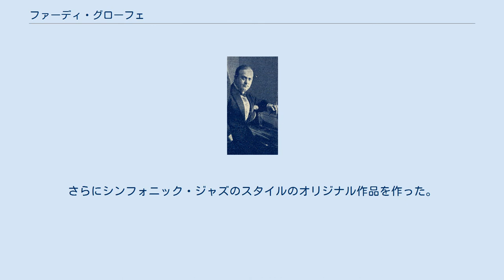ファーディ・グローフェ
ファーディ・グローフェ（Ferde Grofé, 1892年3月27日 ニューヨーク - 1972年4月3日 カリフォルニア州サンタモニカ、80歳没）は、アメリカの作曲家、ピアニスト、およびアレンジャー。
本名はファーディナンド・ルドルフ・フォン・グローフェ（Ferdinand Rudolph von Grofé）。
 グローフェは、クラシック音楽家の家に生まれた。
父親はバリトン兼俳優、母親はチェロ奏者で音楽の教師だった。
14歳のときに家を出て、牛乳屋、トラックドライバー、新聞の売り子、エレベーター係、製本屋の助手、バーのピアニスト、伴奏者などの仕事を転々とした。
ヴァイオリンとピアノを学んで、15歳の時にはダンスバンドに参加していた。
またブラスバンドでアルトホルンを担当していた。
 1920年から1933年まで、グローフェはポール・ホワイトマン・オーケストラでアレンジの仕事を行った。
特に有名なのが、ジョージ・ガーシュウィンの『ラプソディ・イン・ブルー』のオーケストレーションである。
さらにシンフォニック・ジャズのスタイルのオリジナル作品を作った。
 その後、ジュリアード音楽院に指揮者兼教員として雇われ、管弦楽編曲を教えた。
 バークリー音楽大学の教授 Jerry Gates は「コードネームはファーディ・グローフェとジェリー・ロール・モートン（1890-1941）により発案されたと聞いている」と述べている。